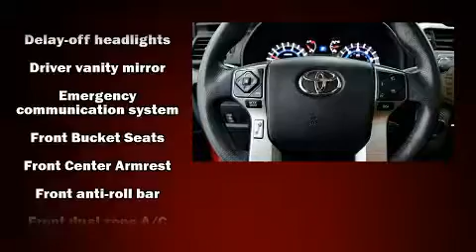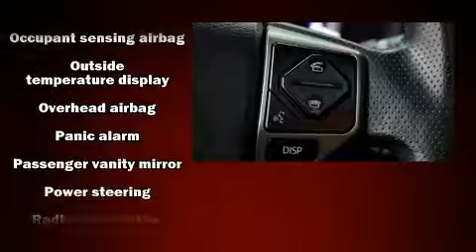2015 Toyota 4Runner Limited in McKinney, TX 75070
You can expect a lot from the 2015 Toyota 4Runner. It features an automatic transmission, rear-wheel drive, and a 4 liter 6 cylinder engine. It distinguishes itself from the competition with features such as: a built-in garage door transmitter, a trip computer, air conditioning, heated door mirrors, skid plates, a trailer hitch, and a split folding rear seat. Premium sound drives 8 speakers, providing you and your passengers a sensational audio experience. Toyota ensures the safety and security of its passengers with equipment such as: head curtain airbags, front side impact airbags, traction control, brake assist, anti-whiplash front head restraints, ignition disabling, and 4 wheel disc brakes with ABS. With electronic stability control supplementing mechanical systems, you'll maintain precise command of the roadway. It also arrives with a Carfax history report, providing you peace of mind with detailed information. We pride ourselves in the quality that we offer on all of our vehicles. Stop by our dealership or give us a call for more information.